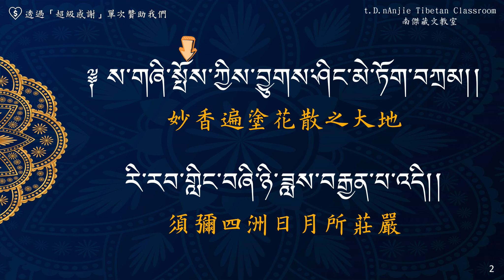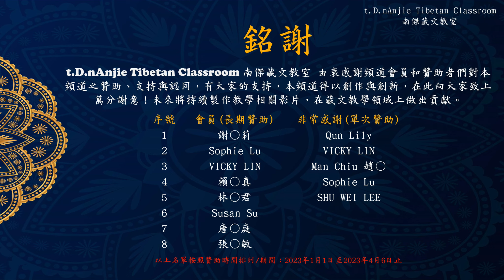12.短曼達供養文མཎྜལ་བསྡུས་པ་ཚོམ་བུ་བདུན་མ།～拚直讀系列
❤️【定期定額贊助】成為這個頻道的會員並獲得獎勵： ；或點擊「加入」按鈕。
❤️【單次贊助】您可使用「超級感謝」功能，小額捐助！

00:00 影片開始
00:22 拼讀教學
05:15 直讀教學

❤️藏文念誦：沈岳龍老師
❤️美編、影片編製：沈岳龍老師

🔥有家教需求的朋友，可接一對一、一對多人、小班制的短期或長期課程，歡迎私訊我談細項唷。